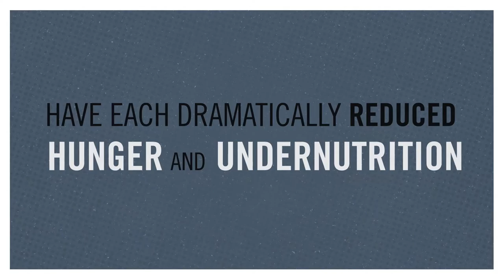Introduction to Compact2025 - Shenggen Fan - Nov 16, 2015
IFPRI Director General, Shenggen Fan, describes Compact2025, a partnership on ending hunger and undernutrition by 2025. Compact2025 will serve as a global knowledge and innovation hub to experiment, learn, and share evidence for pragmatic, action-oriented strategies.